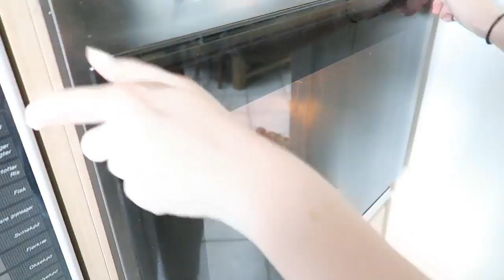PIZZA CHALLENGE - MED MIV